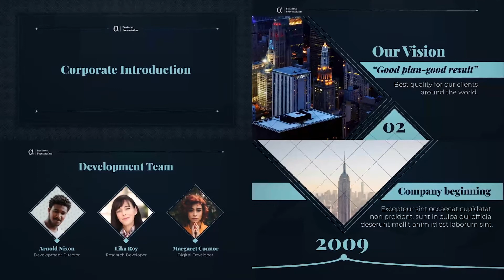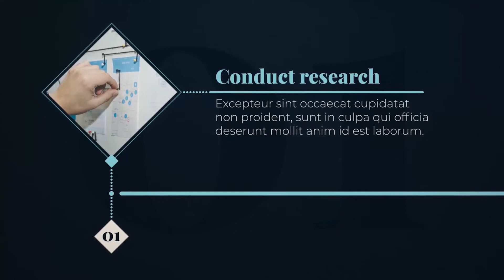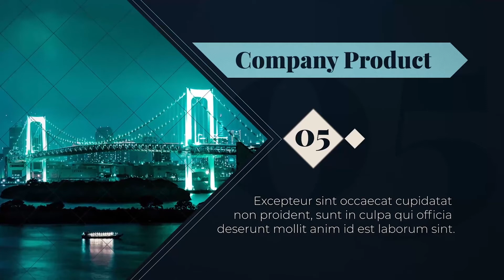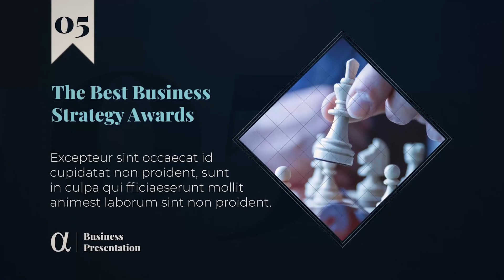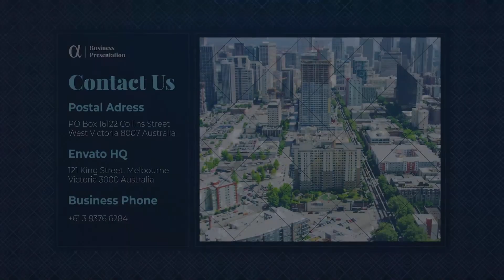Alpha Business Presentation | After Effects Project Files - Videohive template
Alpha Business Presentation is a multi instrument for your business that included all for the most complete story about your company. The template contains 8 sections that tell about the company beautifully and fully: Introduction Team Timeline Work Process Company products Grown chart Awards Clients Easyly edit text, colors, drag and drop your photos or videos and render. Music you can find here | Photos is here | Free font here Modular Template Full HD 1920×1080 8 Sections | 25 Scenes Full color and elements control Step by step Help included No plugins required Ae CS6 and above If you like the template then you can rate it here.